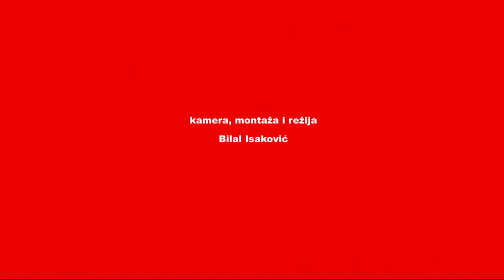SABRIJA I SIDRAN JEDAN DAN U ZENICI 2. dio